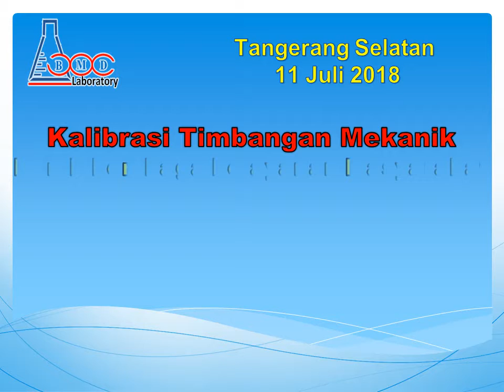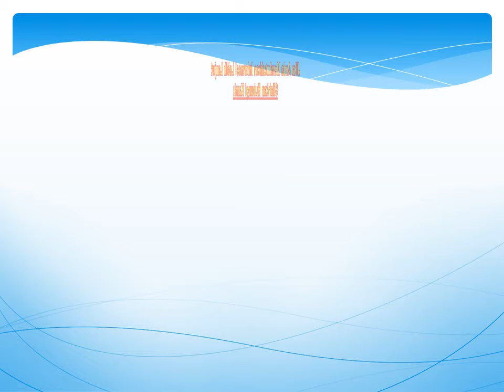Kalibrasi Timbangan Mekanik Klinik Lembaga Pelayanan Masyarakat LENTERA - BMD Laboratory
Kalibrasi Timbangan Mekanik Klinik Lembaga Pelayanan Masyarakat LENTERA, oLeh BMD Laboratory, Jasa kalibrasi berpengalaman, murah, cepat dan tepat, Untuk alat ukur dalam berbagai aplikasi industri dan penggunaan. Jasa kalibrasi meliputi: kalibrasi massa, alat uji kimia, dimensi, waktu, kelistrikan, gaya, volumetrik, suhu dan masih banyak lagi lainya.

Terima Kasih.